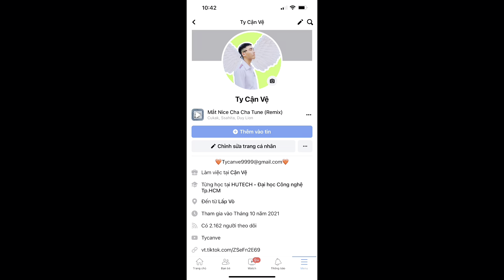Làm Thau Dừa Tắc Trái Cây Khổng Lồ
Cảm ơn các bạn đã vào xem video của mình nha❤️
Tìm kiếm Facebook : Ty Cận Vệ
Mình thích tạo ra những video thú vị !
Mong rằng các bạn sẽ ủng hộ mình nha💚